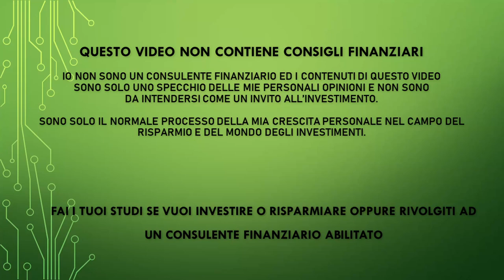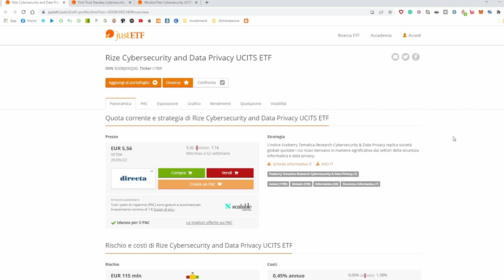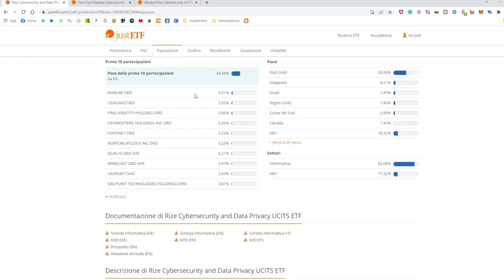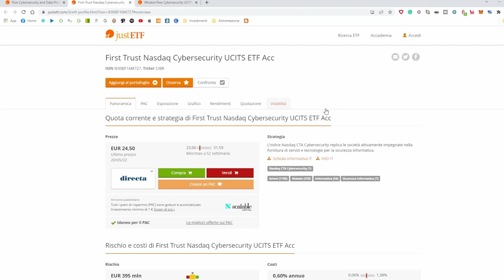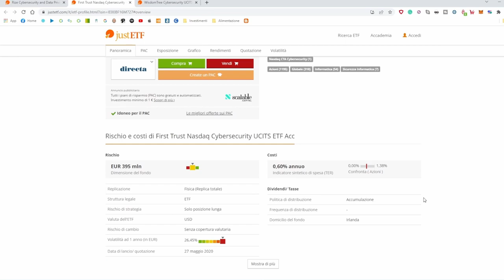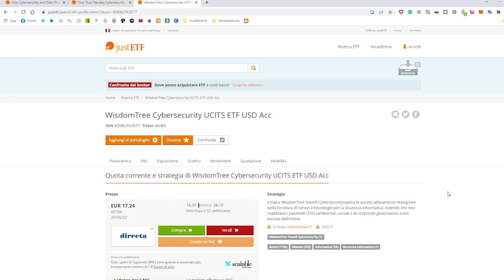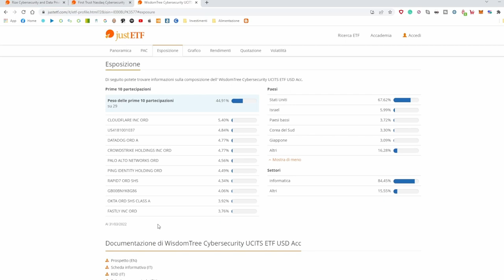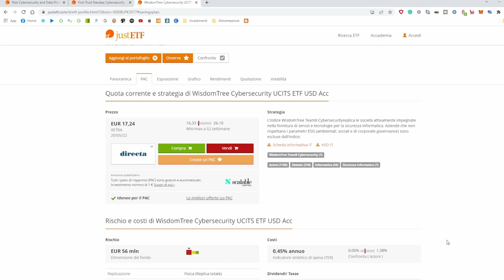ETF Cyber Security - investire nella sicurezza informatica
Gli etf di oggi

✅ WisdomTree:  ISIN IE00BLPK3577, Ticker WCBR
✅ First Trust Nasdaq: ISIN IE00BF16M727, Ticker CIBR
✅ Rize Cybersecurity and Data Privacy:  ISIN IE00BJXRZJ40, Ticker CYBR

PEER TO PEER REFERRAL:

✅ EvenFi-Criptalia: EvenFi.com/iorisparmio